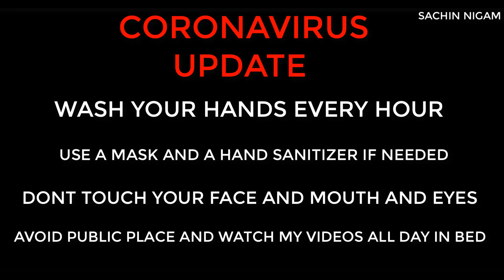Loki Disney + Leaked Set Pics | Enchantress in Loki Series | Loki Disney+ Plot Story Explained